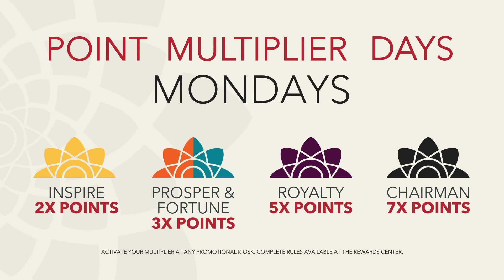August 2023 Promotions at Graton Resort & Casino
Join the fun at Graton this August!

Graton Resort & Casino is where luxury meets FUN between the iconic San Francisco Bay Area and beautiful Sonoma Wine Country. Enjoy our AAA® Four Diamond rated accommodations, specialty cocktails & cuisine, player giveaways & promotions – all in one place!